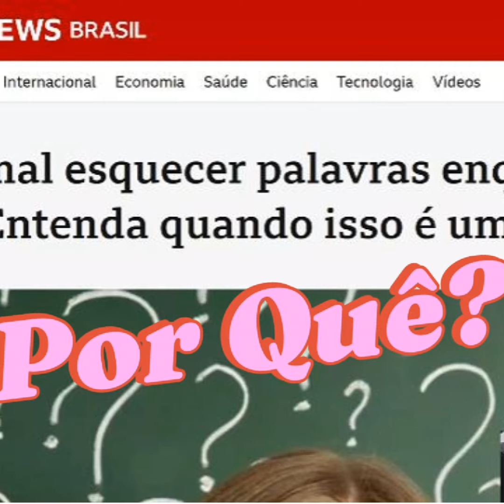Por que acontece? A verdade por trás de esquecer palavras ao falar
Leitura do artigo da BBC News Brasil - É normal esquecer palavras enquanto se fala? Entenda quando isso é um problema
Todos nós já passamos por aquele momento em que, no meio da frase, simplesmente não conseguimos encontrar a palavra que queremos usar, mesmo tendo certeza de que a conhecemos.
Por que esse problema universal acontece? E quando as dificuldades de lembrar das palavras podem indicar algo sério?